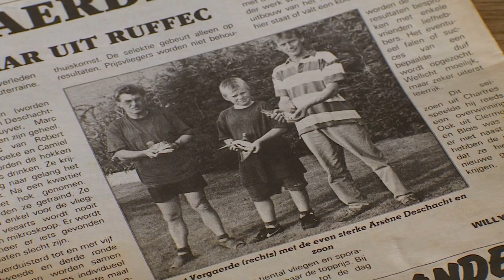De Belgische Reisduif - De Constateur - Anja Denolf & Kurt Vergaerde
NL: Het koppel en tandem Anja Denolf en Kurt Vergaerde zijn volledig toegewijd aan de grote fondvluchten met het nestspel als ultieme motivatiefactor.

FR: Le pigeonnier d'Anja Denolf et Kurt Vergaerde est entièrement dédié aux courses de grand fond, avec le jeu sur nid comme principale motivation.